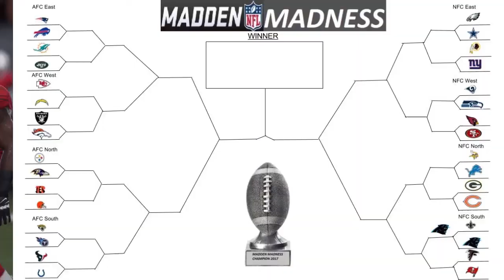GAROPPOLO'S DEBUT! - Madden Madness - Round 1 Game 2 - San Francisco 49ers vs Arizona Cardinals